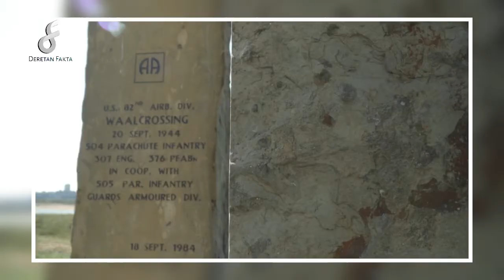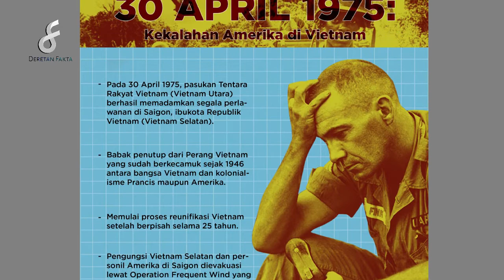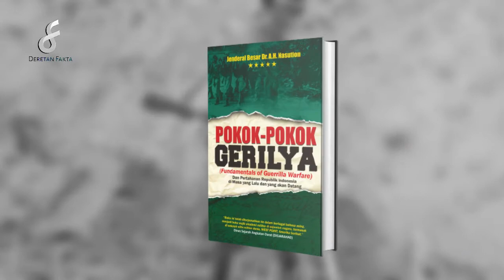Sejarah Perang Vietnam vs Amerika perang!! Tentara Amerika Di Bantai Habis Pasukan Vietnam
DERETAN FAKTA

fakta sejarah perang Vietnam yang pernah menggencarkan dunia saat itu,  pasalnya Vietnam waktu itu berhadapan dengan negara raksasa amerika,  namun kemampuan gerilyawan vietchong membuat amerika tak berkutik...  untuk selengkapnya silahkan simak vidonya

sumber web boombastis. com